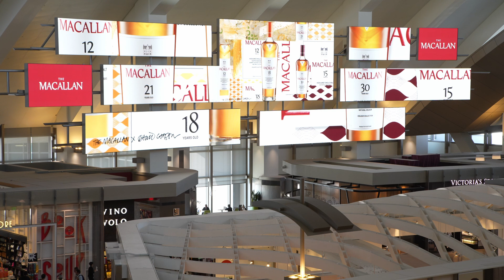The Macallan’s travel exclusive Colour Collection goes global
The Macallan Single Malt Scotch Whisky has brought to life its new travel exclusive Colour Collection through a series of vibrant experiential activations at key travel retail locations globally.
This significant investment – which includes pop-ups, high-profile promotions and an out-of-home (OOH) campaign – is said to underline the Edrington Global Travel Retail brand’s commitment to the global channel and its focus on driving awareness and recruitment through impactful storytelling.